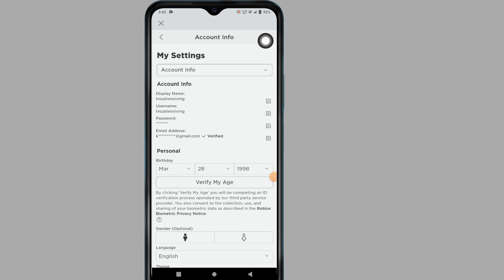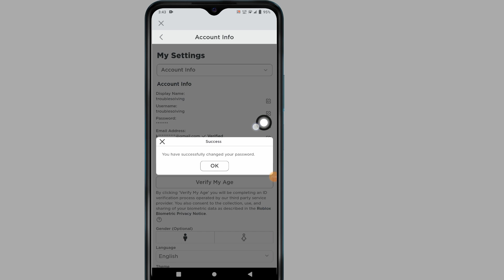Как изменить пароль Roblox | Измените свой пароль Роблокс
В этом видео я покажу вам
Как изменить свой пароль Roblox.

Если вы хотите изменить свой пароль Roblox на мобильном телефоне, продолжайте смотреть видео до конца. Это очень простой и легкий процесс.